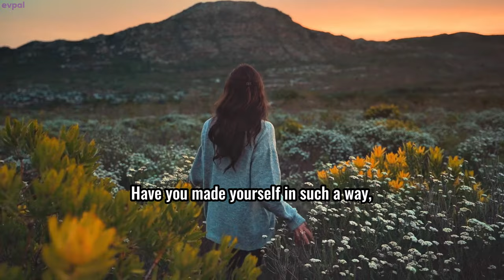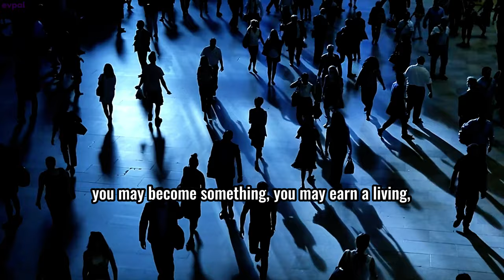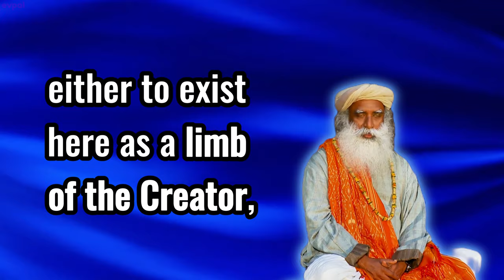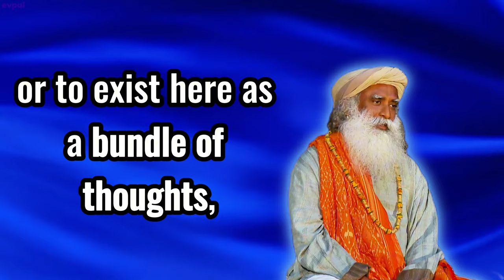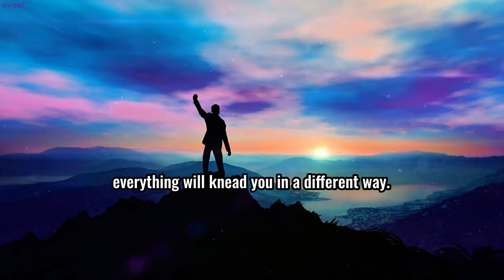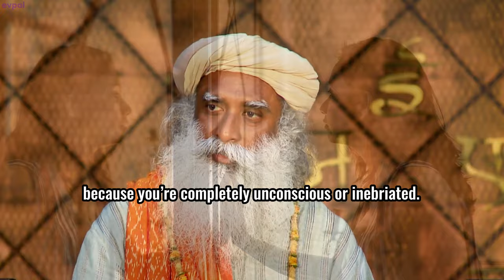Is Your Life Blessed or Cursed? Find Out Now!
✨ Is your life blessed or cursed? Here’s the secret to transforming your life and avoiding your fatal mistake! 🌟 In this profound talk, Sadhguru dives deep into the hidden forces that shape your existence. He uncovers how our likes and dislikes, often mistaken as preferences, distort reality and lead to unnecessary suffering. Could this be your fatal mistake?

If you’ve ever wondered why your life feels like a series of challenges, this video holds the answers. The secret to never getting sick again is simpler than you think—aligning yourself with existence. Sadhguru explains how to become a person whom not just people, but even the earth, trees, and every atom in existence welcomes with open arms. When everything likes you, your life becomes truly blessed, not cursed.

Discover how the very choices you make—how you think, feel, and act—determine whether your life blossoms into a blessing or turns into a curse. Don’t let your fatal mistake rob you of grace and joy. Learn how to step out of your limitations and unlock the infinite possibilities of life.

Start your journey toward a more harmonious, healthier, and spiritually enriched life. Whether it’s about never getting sick again, finding inner peace, or achieving ultimate fulfillment, this video is your key to turning curses into blessings.

🚨 Don’t wait—watch now and learn the secret that can change everything!